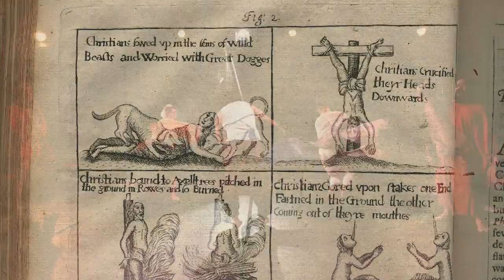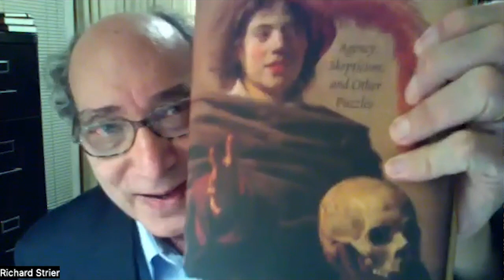SoS #44 | Richard Strier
Thomas Dabbs speaks with Richard Strier of the University of Chicago about his recent book, 'Shakespearean Issues: Agency, Skepticism, and Other Puzzles'.

[SEGMENTS]
00:00:00 - Intro
00:02:13 - Promiscuous Responsiveness
00:05:10 - Prospero’s Magic
00:07:14 - Ordinary language
00:15:00 - Happy Hamlet
00:26:20 - ‘The Merchant of Venice’, ethics, puzzles, slow reading
00:41:34 - Shews and Jews
00:51:49 - Why Shakespeare? The First Folio
01:04:10 - Resurrecting great writers, authorial intention
01:11:53 - Closing remarks